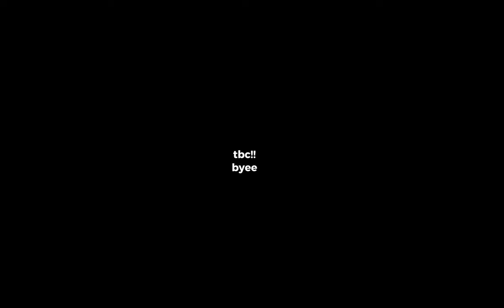bsd reacts to Atsushi Nakajima!!! ll bsd reacts ll pt. 1/2 ll gacha reaction ll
TW:
abuse
angst
blood/gore
i hope this vid will blow upp (for money.)
anyway love ya guysss byeee